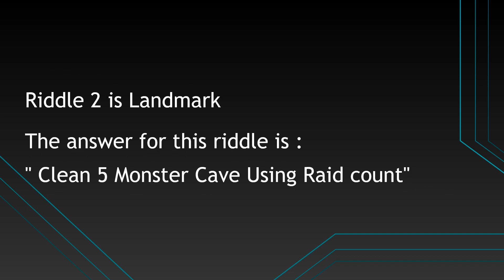Knighthood Lost Sands Riddle 2022 (SOLVED)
Knighthood Lost Sands Riddle 2022, knighthood lost sands riddle nice hat: Here in this video today I am going to solve and provide the correct answer for the Knighthood a lost sands Riddles.
The riddles are:
1. Nice Hat
2. Landmark
3. Seeker
4. Underground